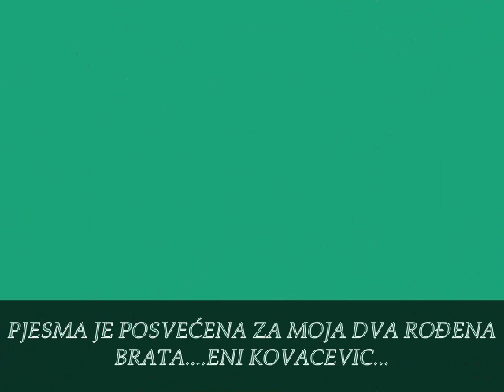N.Kovacevic Eni..Pati otac i stara mati..